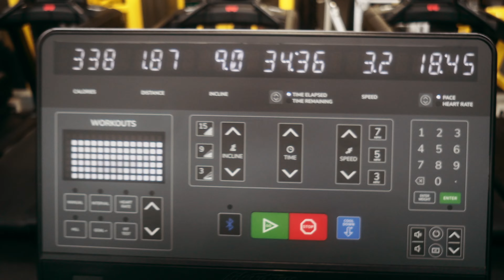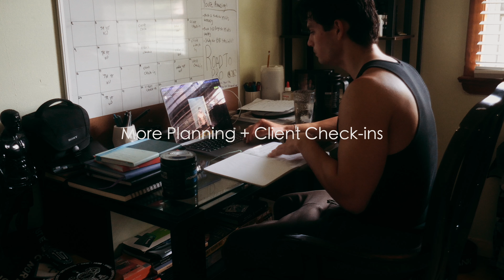MY DAILY MORNING ROUTINE FOR SELF IMPROVEMENT *Mindset, Physique update, Self care*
3 GYMSHARK GIFTCARD  GIVEAWAY PICKED IN THE VIDEO :) DM ON INSTAGRAM! watch till the end for another surprise!
in this video I show you guys my physique update as I am 2.5 weeks out from competing in my bodybuilding show and I take you guys through my daily morning. I also discuss how a morning routine can benefit you in your process of self improvement and becoming the best version of yourself.

Gymshark code YUNUS  (for a discount and supporting me) ❤️

code YUNUS (for a discount and supporting me) ❤️

Chapters:
00:00 Motivational Intro + Physique update
03:34 My Morning Routine
07:59 Breakfast
08:21 Talks About Good Skin
08:58 Announcing Giveaway Winners
10:18 Physique Updates
10:50 Breakfast + Hydration Supplementation
11:45 Planning & Client Check-in
12:01 Benefits of a Morning Routine + Self Improvement
15:44 Outro + Giveaway